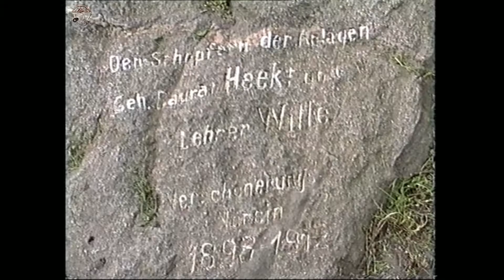Tangermünde 1991 Teil 5/6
Wenn man diese Aufnahmen sieht, hat man den Eindruck daß in den 46 Jahren seit Kriegsende 1945 sich nicht viel verändert hat. Der Putz von den Fassaden der Häuser ist teilweise noch aus den 30er Jahren. Alte Werbungen von Hotels und Gasthöfen sind noch zu erkennen.
Die Innenstadt, der Burgberg mit dem Kinderkrankenhaus und der komplette Industriehafen sind in einem sehr schlechten Zustand.
Ich habe diese Dokumentation in 6 Teilen aufgeteilt.
Teil 5: Die Stadtmauer am Hafen, der Steigberg, die Langefischer Straße, das Elbtor, und die Roßfurt.